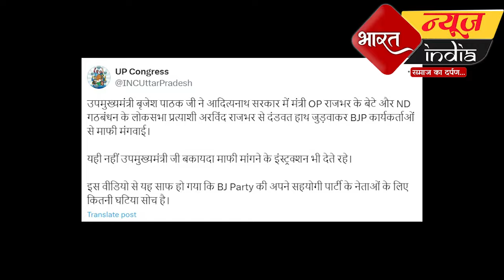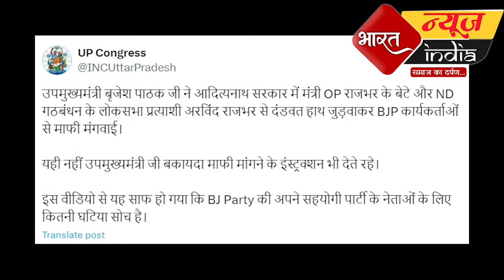भाजपा मंत्री को हाथ जुड़वाकर लोगों से मांगी माफ़ी ! || rahul gandhi || congress